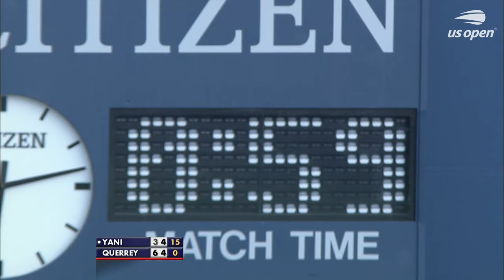Michael Yani vs. Sam Querrey Full Match | 2009 US Open Round 1